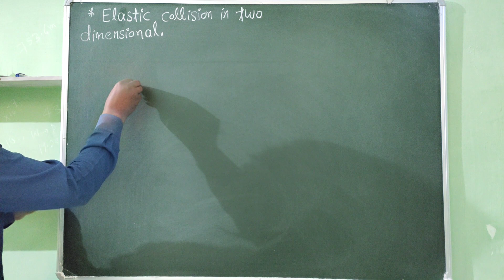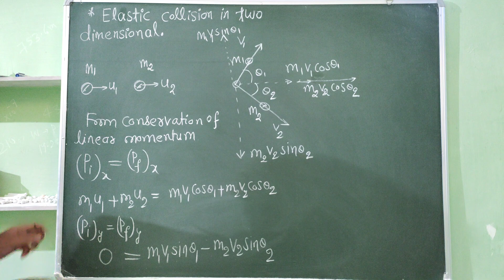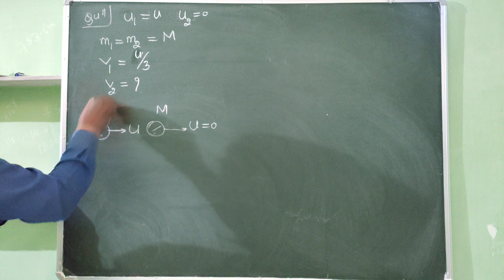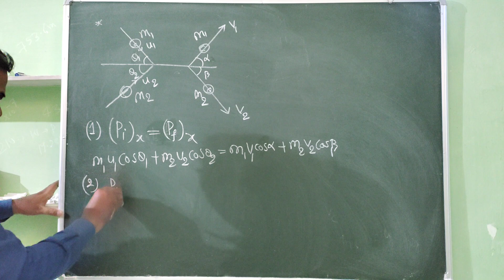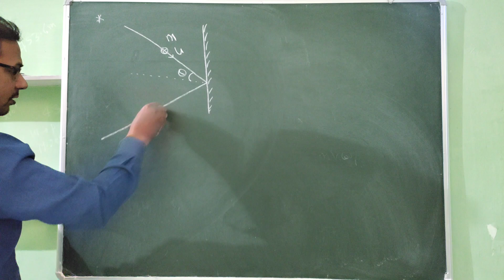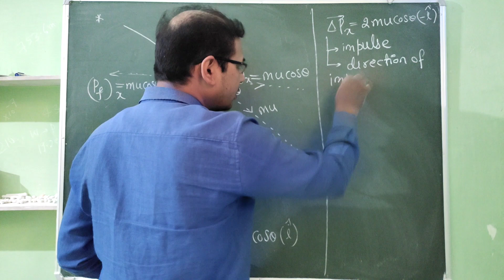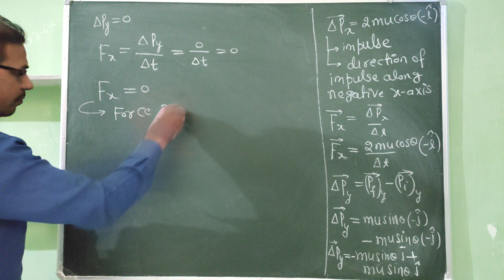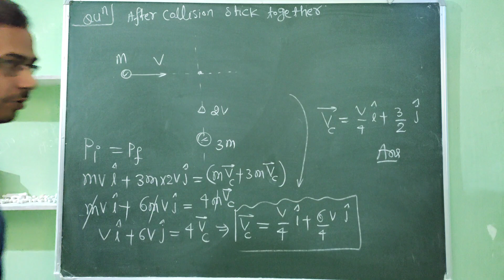TWO DIMENSIONAL COLLISION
Two dimensional collision/elastic and inelastic collision in two dimensional/jee mains/neet/jee mains 2023/neet 2023